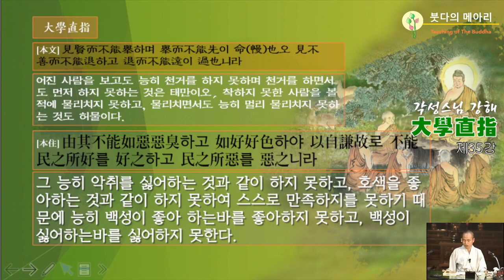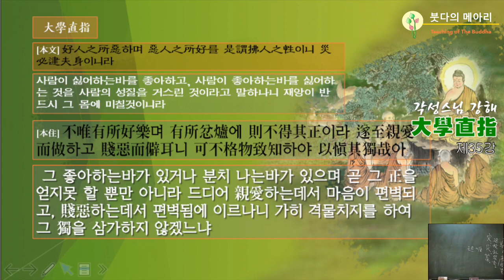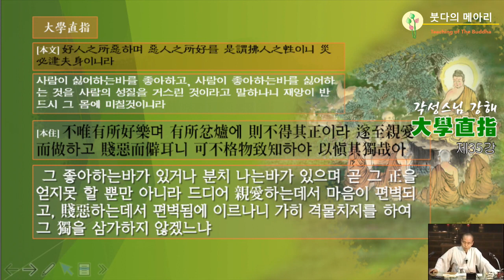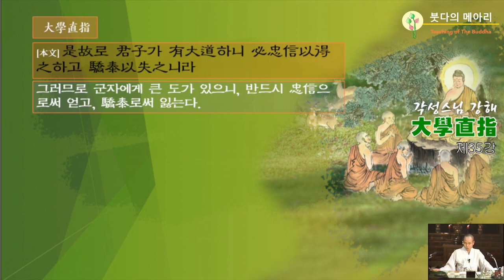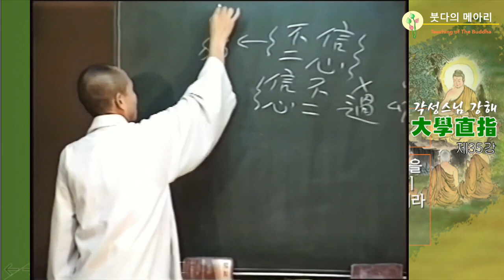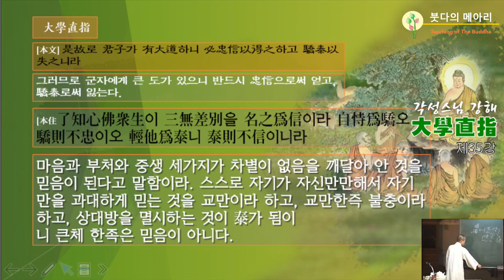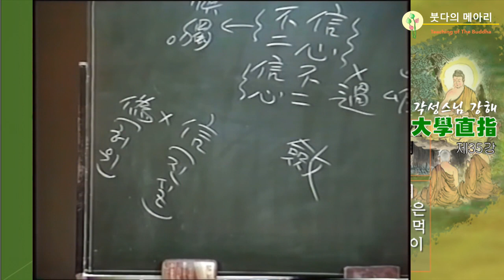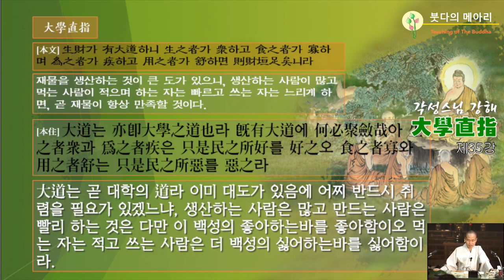각성스님 강해_대학직지 제35강 / 대신(大臣)은 격물치지하는 것으로 인(人)도 없고 아(我)도 없다.